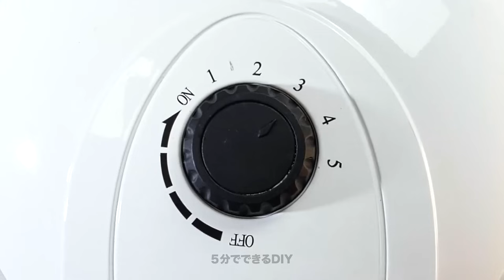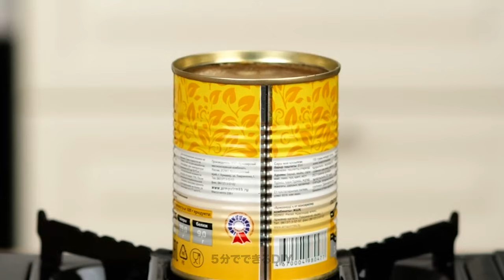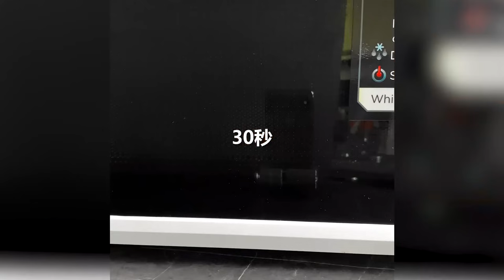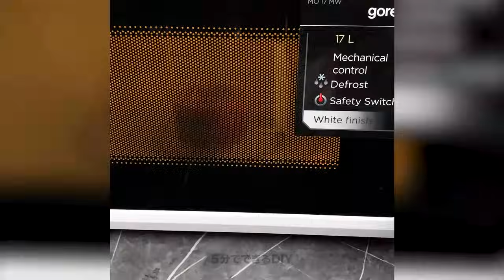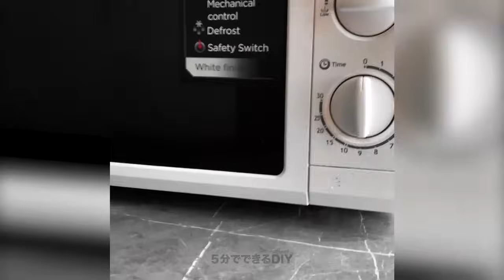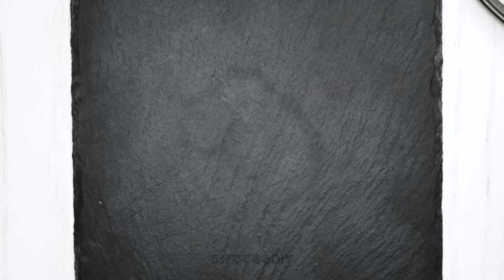天才的な料理のハック＆生地の喜び🍳✨5分クラフトであなたの料理の創造性を解き放つ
🍳✨ 最新のビデオ「天才的な料理のヒントと生地のデライト」で革新的な料理の世界をご覧ください！ このビデオは5-Minute Craftsが提供します。🎥 私たちがあなたをガイドすることで、キッチン体験を革新する独自の料理ハックの範疇で、あなたの内側のシェフを解き放ってください。時間節約のトリックからクリエイティブな生地のアイデアまで、このビデオはすべての料理愛好家にとってインスピレーションの宝庫です。あなたの料理スキルを向上させ、キッチンを創造性の中心にしましょう。この美食の旅にご参加いただき、おいしい可能性の新たな領域を開放しましょう！ 🌟👩‍🍳

タイムスタンプ:

00:00 小さなパンケーキの作り方
15:00 早めの朝食アイデア
26:35 試してみたくなる珍しいレシピ
42:03 怠惰な日のための食事のハック